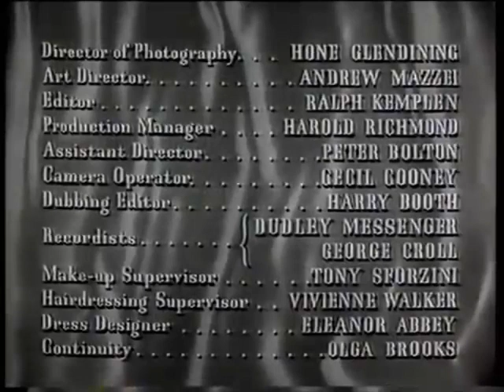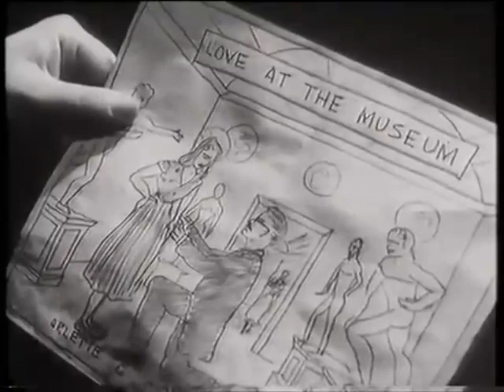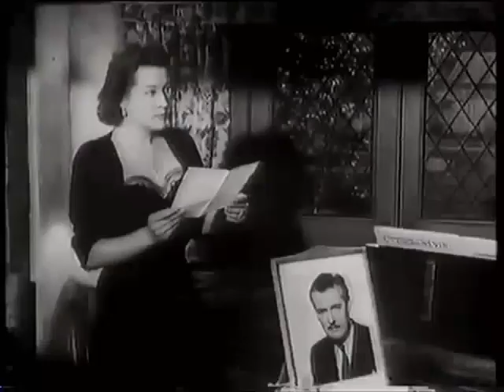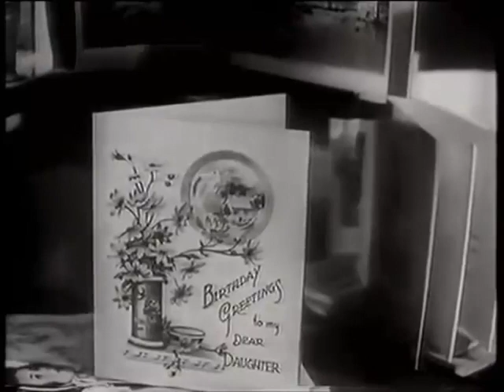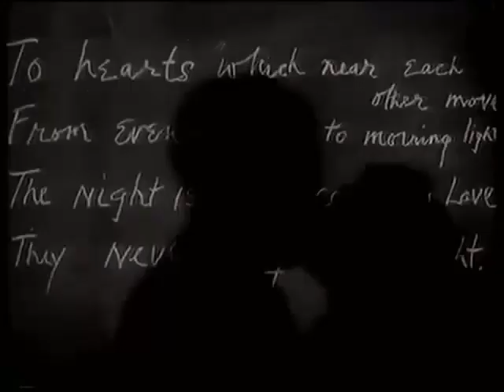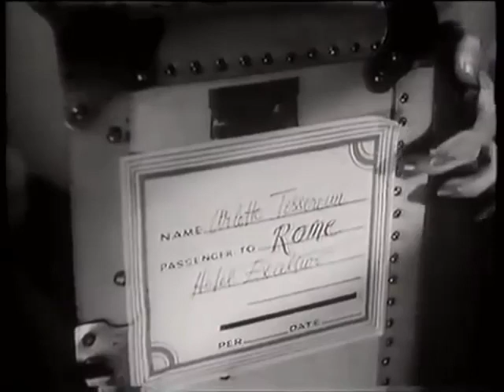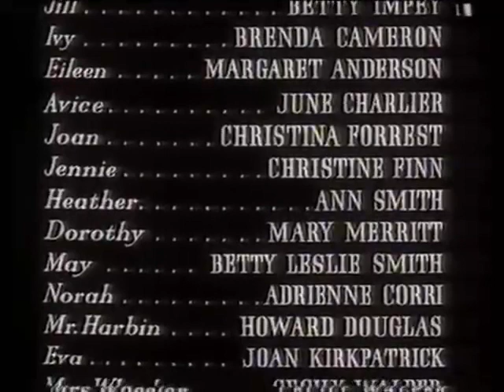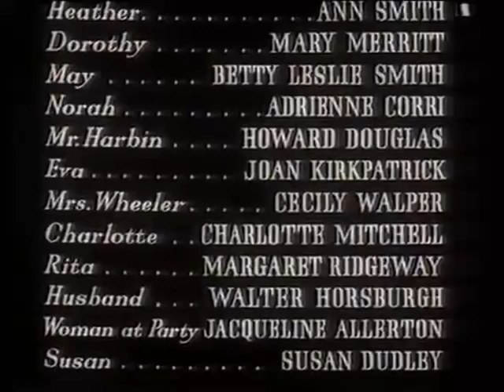The Romantic Age, (1949) with Mai Zetterling, Hugh Williams and Petula Clark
Set in England, in a young lady's school, Arlette is a malicious schoolgirl who uses her feminine charms to attract, and then destroy, every man gullible enough to respond to her flirtations. She sets her cap for the art professor and very nearly does him in... but his loving wife and daughter help the deluded man escape the seductive mantrap.

Director: Edmond T. Gréville
From the novel by Serge Veber "Lycée de Jeunes Filles"
Stars: Mai Zetterling, Hugh Williams, Margot Grahame, Petula Clark

Genre : Comedy

Country: UK
Language: English
Release Date: 1950 (USA)
Filming Locations: Denham Studios, Denham, Buckinghamshire, England, UK